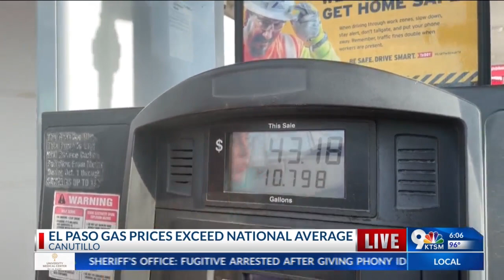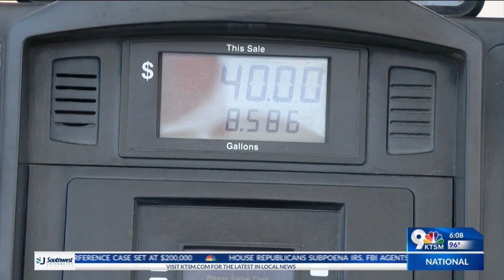El Paso seeing higher gas prices and even some stations out of fuel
We talk to an expert on what's going on with gas in the Borderland